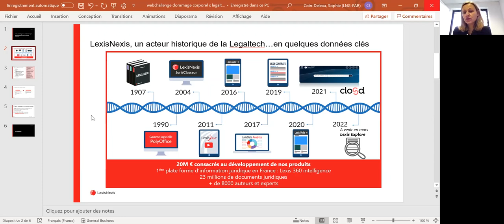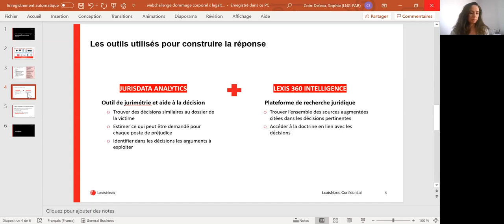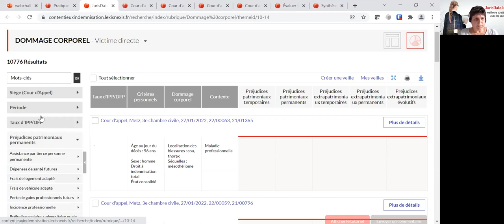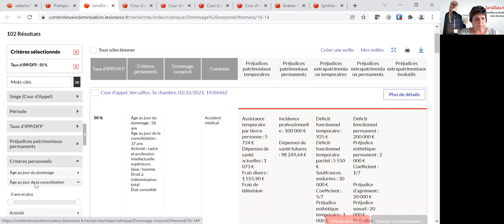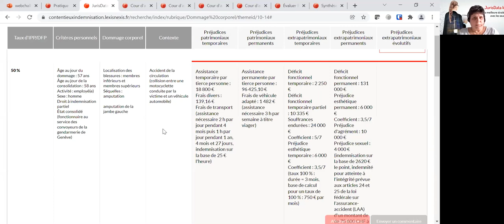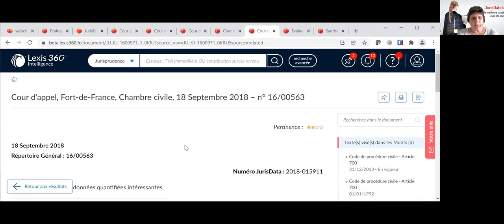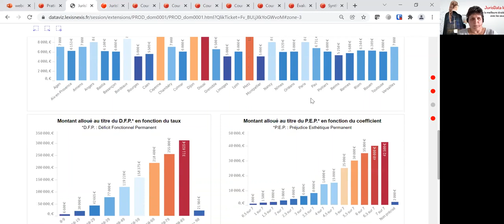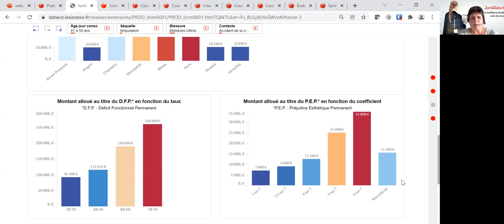Webchallenge Dommage corporel X Legaltech, JurisData Analytics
JurisData Analytics, le service d’aide à la décision de Lexis 360® pour évaluer le montant d’une indemnité ou toute autre prestation à caractère monétaire en exploitant les données chiffrées contenues dans la jurisprudence. JurisData Analytics, c’est :

    L’ exhaustivité des arrêts d’appel comportant des données chiffrées exploitables mis à jour en continu
    6 thèmes disponibles : Aliments, Bail, Divorce, Dommage corporel, Licenciement, Troubles de voisinage

Modalités de recherche : sélection de 10 à 15 critères objectifs selon les thèmes et restitution des analyses des décisions correspondantes sous forme de tableaux synthétiques pour une exploitation rapide et simple des résultats.